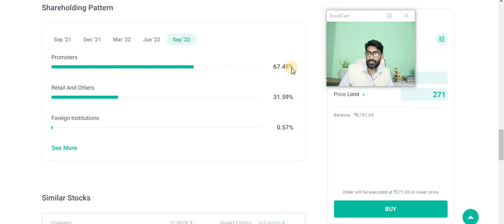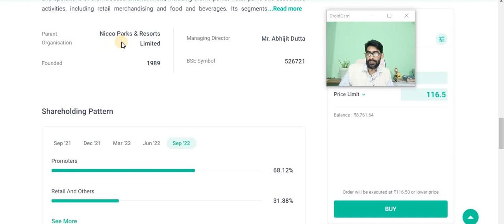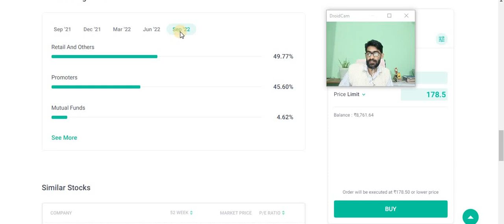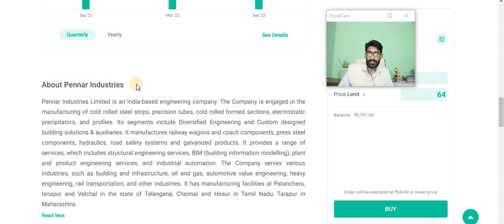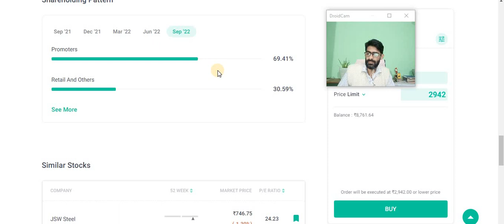बड़ा धमाका होगा stockmarketnewdpr stockmarketlatestnews pramoterbuying share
1) IRFC
2) RAILTEL
3) RVNL
4) IRCTC
5) IRCON
6) IRFC SHARE
7) RAILTEL SHARE
8) RVNL SHARE
9) IRCTC SHARE
10) IRCON SHARE
11) IRFC SHARE TARGET
12) RAILTEL SHARE TARGET
13) RVNL SHARE TARGET
14) IRCTC SHARE TARGET
15) IRCON SHARE TARGET
16) RAILWAY PRIVATIZATION LATEST NEWS
17) RAILWAY PRIVATIZATION LATEST NEWS PIYUSH GOYAL
18) RAILWAY PRIVATIZATION LATEST NEWS SMKC
19) IRFC VS RAILTEL VS RVNL
20) IRCTC STOCK
21) IRFC BUY LEVEL
22) RAILTEL IPO
23) IRFC IPO
24) LATEST STOCK MARKET NEWS
25) LATEST SHARE MARKET NEWS
26) RAILWAY STOCK NEWS
27) RAIL SHARE
RVNL
RVNL SHARE
RVNL STOCK
RVNL SHARE NEWS
RVNL ORDER NEWS
RVNL LATEST NEWS
RVNL RAILWAY SHARE
RVNL OFS
RVNL TARGET
RVNL PENNY STOCK
RVNL PENNY SHARE
IRCTC SHARE
IRCTC TARGET
IRCTC STOCK NEWS
IRCTC
IRFC OFS
IRFC TARGET
IRFC TARGET 2023
IRFC SHARE KYU GIR RAHA HEY
RAILTEL SHARE
RAILTEL STOCK NEWS
IRCON SHARE
IRCON INTERNATIONAL SHARE
RAILWAY STOCKS
RAILW